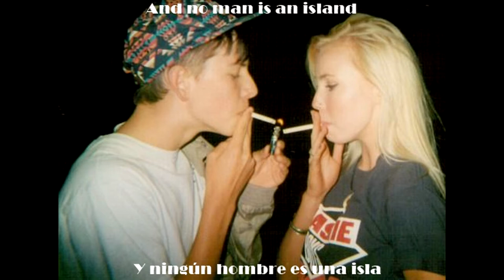Black Flies - Ben Howard (español - lyrics) | wxlf [Life is Strange: Before the Storm]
Bueno, esta es mi primera traducción y me gustaría que me dijeran que canciones mas puedo traducir para ustedes :D (Preferentemente de estilo indie rock, folk rock, etcétera) o lo que tu desees :D